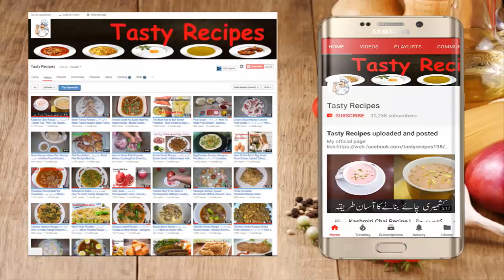Russian kabab Recipe | Chicken Russian Cutlets Recipe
Video Content
Kabab
Russian kabab Recipe
Chicken Russian Cutlets Recipe
Russian kabab l Chicken Russian cutlet
Chicken Russian Cutlets / Kabab / Healthy Russian Cutlets
Russian chicken kabab | Russian cutlets | Tasty kitchen point
Russian kabab Recipe l Chicken Russian cutlet l Kitchen With Amna
Ingredients:
1Kg Boiled Potatoes
250g Chicken
Seviyan
1 Carrot(gaajar)
Cabbage(Band Gobhi)
Salt to taste
1/4 tsp. Red chili powder
1 tbsp. Black Pepper (Kali Mirch)
Green chili papper
1/2 Cup Cooking Oil
Cooking with kiran | Educational Video

You Can Watch About:

122 (how to boil sweet potatoes)